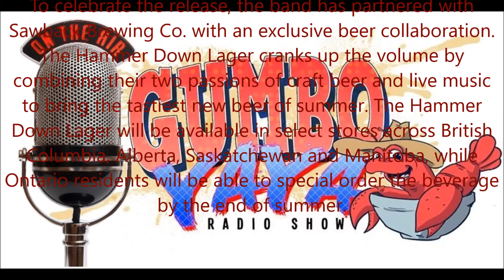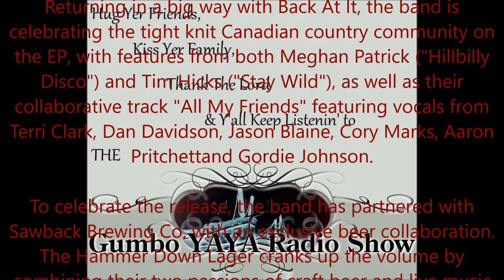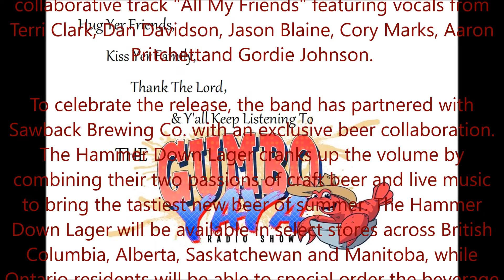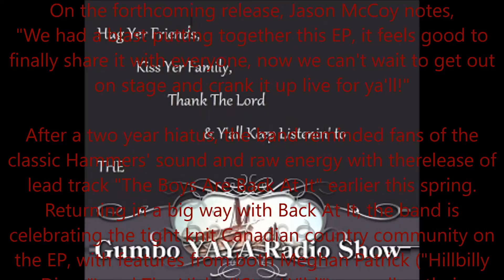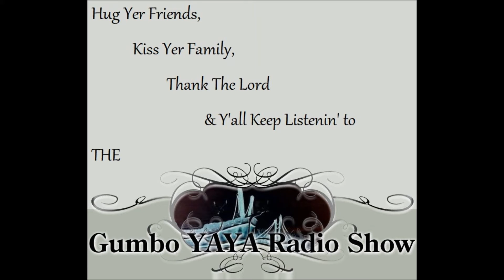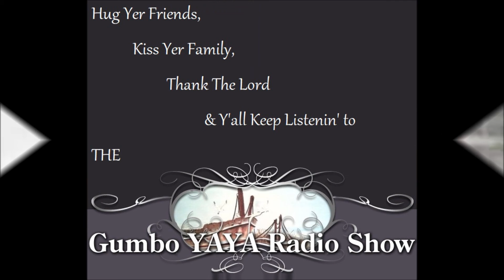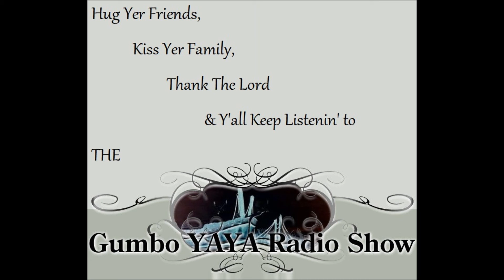Redneck chats with Jason McCoy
Redneck chats with Jason McCoy of the Road Hammers

Hot on the heels of their brand new single "Give'r," multi-platinum selling country group The Road Hammers excitedly announce their forthcoming EP Back At It on August 20.